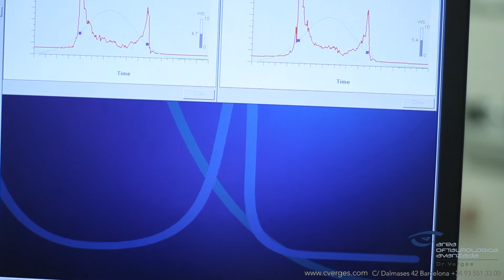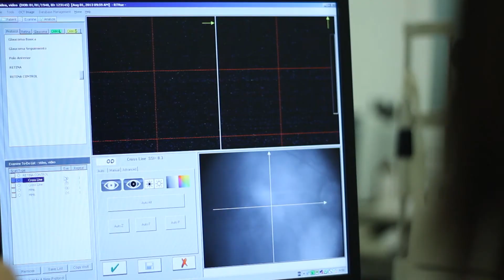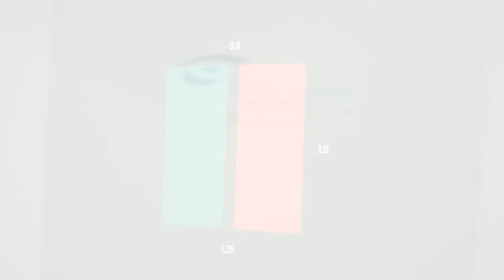Area Oftalmologica Avanzada - Oftalmologos en Barcelona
🌷🌷🌷🌷 Área Oftalmológica Avanzada (AOA),  está situada en la parte alta de Barcelona, barrio de Sarria-San Gervasio, considerada una de las zonas más acogedoras de la ciudad y donde se concentra los centros más importantes de medicina privada de Barcelona.

AOA se fundó en el año 1989 de la mano del Dr. Carlos Vergés Roger y desde sus inicios se ha venido compaginado la asistencia a los pacientes junto a la docencia y la investigación, lo que le ha permitido dotarse de las más avanzadas técnicas diagnósticas, quirúrgicas y terapéuticas, siendo un referente a nivel Nacional e Internacional.

Con un equipo humano de más de 30 personas y una organización en Unidades de Especialización, damos cobertura a todas las necesidades relacionadas con la salud visual, ofreciendo soluciones individuales adaptadas a cada uno de nuestros pacientes.

En AOA también tenemos una fundación sin ánimo de lucro para atender a pacientes sin recursos y ayudar en programas de otras ONG distribuidas por todo el mundo, como la Fundación NPH (Nuestros Pequeños Hermanos).

Nuestra vocación y compromiso nos permite invertir gran parte de nuestros beneficios en la adquisición y renovación de la mejor tecnología diagnóstica y quirúrgica, para estar a la vanguardia de los últimos avances de la Oftalmología moderna. 🌷🌷🌷🌷